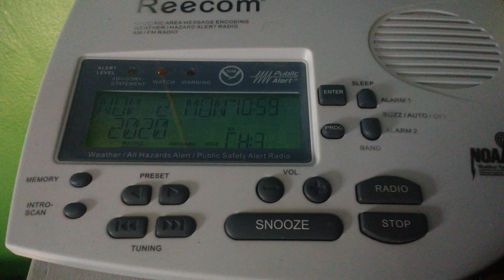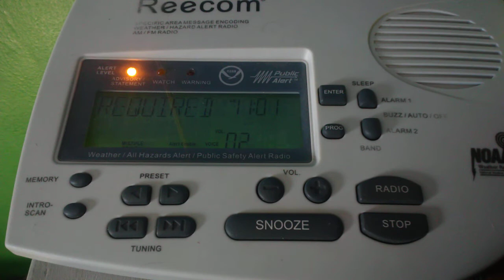RWT + RMT - WWF56 - EAS #4-5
11/2/20

Decided to actually record the radio, which is a Reecom R-1650D, this time instead of just stream audio, partly because I haven't access to my computer for the next 2 weeks from me being at my dads. But hey, this still works.

Required Weekly Test issued by the Civil Authorities at 11 AM PST Monday, November 2, 2020 for all of NV, CA, OR, and WA.

Required Monthly Test issued by Spokane County Sheriff's Office at 10:55 AM PST Monday, November 2, 2020.